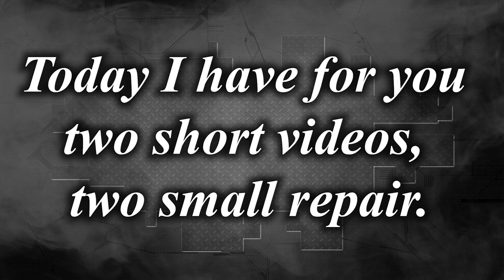Two short videos, two small repairs. Два коротких видео, два мелких ремонта.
Two small repairs of Tesla Model X and BMW E28.
Два мелких ремонтаTesla Model X и BMW E28.